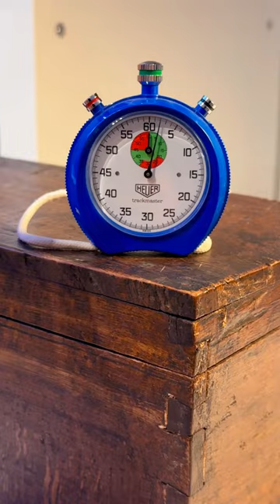HEUER TRACKMASTER STOPWATCH Blue rally racing tag heuer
From the very late 60’s, HEUER-LEONIDAS created ranges of economical stopwatches. The most popular are the ref.8042 and ref.8047 of the TrackMaster family. A HEUER catalog from the 70s announces 100,000 units sold in one year!
The ancestor of these 2 models is the pretty rare ref.8041, found in a 1968 catalog [2] . However it quickly disappear from HEUER commercial documents, replaced by the 8042.
These plastic case stopwatches were not too expensive: $22 in 1972  , half the price of the cheapest stopwatch found in the same catalog. To give you an idea of prices in 1973, a McDonald’s cheeseburger cost $0.33 .
Models 8042 and 8047 (and 8041) were introduced as general-purpose stopwatches. However, the 8047, a 1/5th of a second stopwatch, has a special register to help timing different sports. The 8042 is more accurate; giving time with a precision of 1/10th second .

Clearly, their 1 jewel pinlever mechanism (8040 and 8045 calibers) is not regulated as a 7-jewels jellewed lever mechanism. However, a duration of -1/+3 seconds [5] per hour is enough to time daily or non-professional sports activities . The blue 8047 of the video has been tested with +1.5s/+2s per hour . This is pretty good for a 40-year-old ” inexpensive ” stopwatch!

All TrackMasters are controlled by 3 pushers: the central green crown to start and continue, the left red pushers to stop and the right black pushers to stop.

ad for heuer-leonidas trackmaster stopwatch in the "journal de tintin"
The brightly colored plastic cases are fun and far from the classic stopwatch design. 5 colors are available: white, black, red, blue and silver. No doubt they were produced in the 70s!

They look a bit like toys  … Was HEUER designed for children?  Maybe … A vintage advertisement in the comic book magazine “Le journal de Tintin” promotes the TrackMaster. “Do you have your LEONIDAS TrackMaster” to time your favorite driver” asks the ad as if the interlocutor was a 10 years old boy. By the way, the ad does not say “HEUER TrackMaster” but “LEONIDAS” TrackMaster. The TrackMaster 8041, 8042, 8047 are one of the few models (perhaps the only ones) signed LEONIDAS, after the company was bought by HEUER in 1964.

The plastic cases (except for the black fiber case) have been widely used for the economical stopwatch lines: CAN-AM, clubmaster, super sport or roadmaster.

Economical metalic case timers appeared in the second part of the 70’s when HEUER developped new offers for small budgets. New ranges of pinlever stopwatches were launched, some with one jewel movement (trackmate), some with 7 jewels movement (trackstar). The trackmaster familly was completed with the references 8032 and 8037, similar to the 8042 and 8047 but with a classical metal case. Altough, it disappeared quickly from commercial documentation and only branded under Leonidas, the 8041 has also its metalic case version, the hard to find 8031 spotted in few 80’s catalogs.